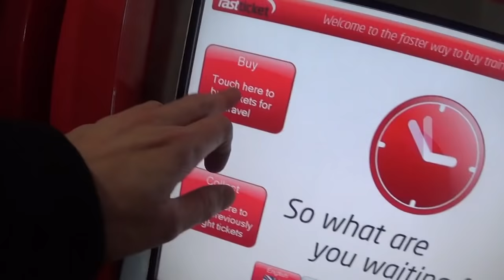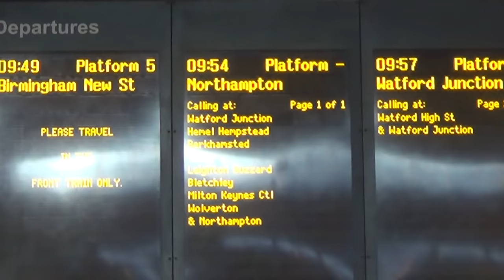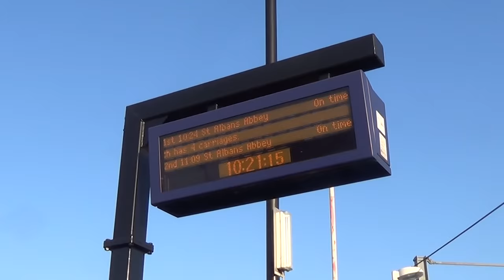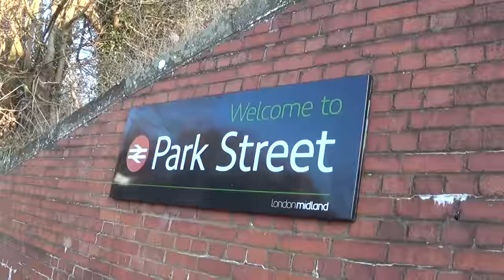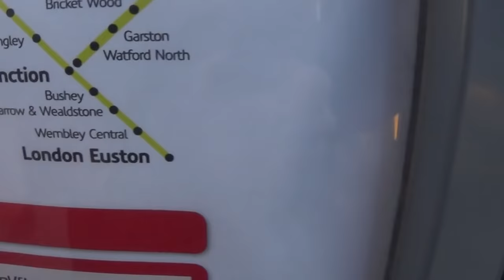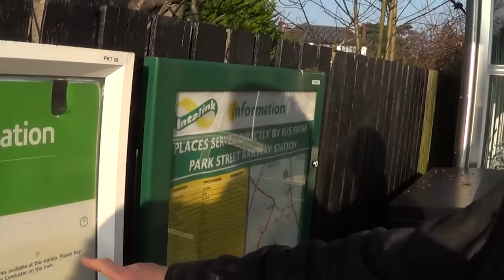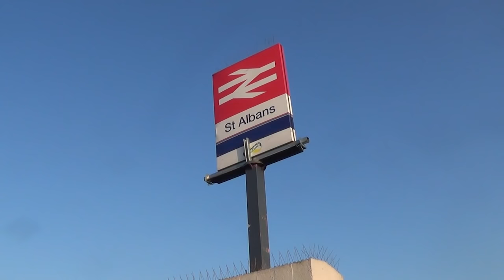Park Street - Least Used Station in Hertfordshire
Another in the series! Visiting the least used station in each county in the UK to see what's there. This time, Hertfordshire! We're on the Abbey Line, where the least used station is Park Street.

Thanks for Roger for coming along with me, you can follow him on twitter at @busandtrainuser